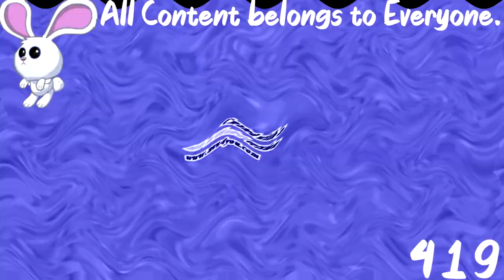(REQUESTED) Klasky Csupo Center Effects in Videoup V7.1